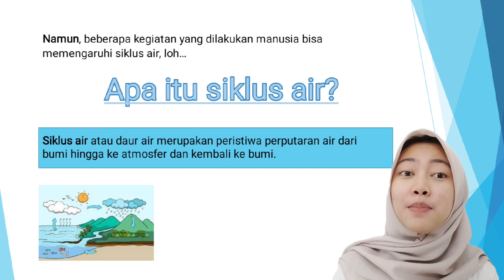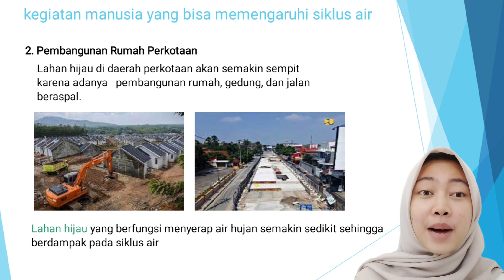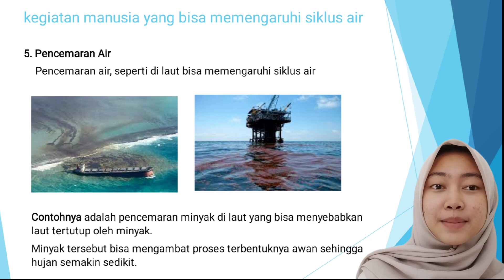Kegiatan Manusia Yang Dapat Mempengaruhi Siklus Air - Kelas 5 Tema 8 Subtema 4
Tugas Akhir ICT & Media Pembelajaran

Nama : Fitria Rayani Rahman
NIM : 2005603
Kelas : 5C-PGSD
Kelompok : 5

Mata Kuliah Literasi ICT dan Media Pembelajaran di SD
Dosen Pengampu : M. Ridwan Sutisna, M.Pd
Pendidikan Guru Sekolah Dasar
UPI Kampus Cibiru